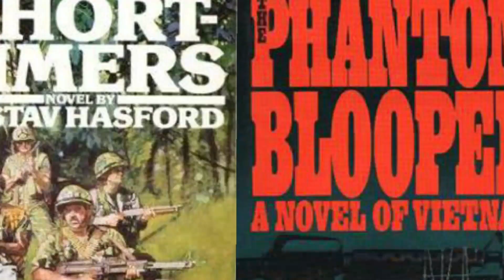War Inside my Head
been a psychic Marine for 14 tours an it's not Paying off Man Got my own Black Wall in my Head